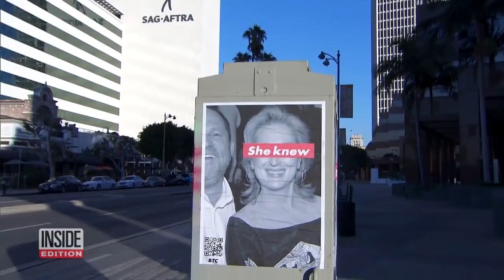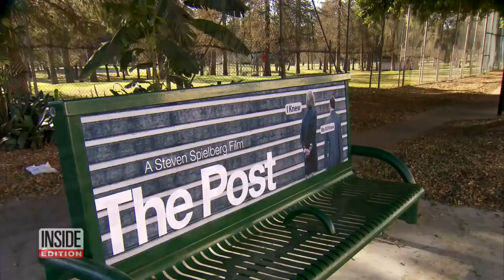Meet the Street Artist Behind the Controversial Meryl Streep Posters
The man behind the Meryl Streep “She Knew” posters has come forward. The controversial street artist known as SaBo made a name for himself during last year’s presidential election by putting up posters blasting Hillary Clinton. SaBo believes Streep knew about Harvey Weinstein’s gross behavior with women over the years, but doesn’t have any concrete proof. “How would a person like Streep, very tight with Weinstein, how would she not know?” he told Inside Edition.